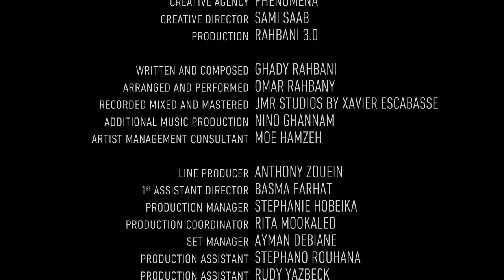Our Magical Journey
Despite all the challenges we face, the more we persevere, the more we grow to love life and beauty. Our affection for this country deepens as we embrace its essence more each day. Lebanon, a small planet, exudes a captivating fragrance that enchants the world. Let us unite to feel its heartbeat and experience its core.
Lebanon is a journey that begins anew every day, with each sunrise symbolizing endless possibilities as long as there are people who continue to love, dance, and sing. "Meshwar Rayhin Meshwar" embodies an unstoppable enchanting voyage across Lebanon.
A national campaign launched by the Lebanese Ministry of Tourism will bring all of Lebanon together on a journey filled with love. Each day, we will traverse through all the cities and regions, showcasing to the world what Lebanon truly means to us all. Our country deserves a joyful anthem that unites everyone in an eternal expedition.
With "Meshwar Rayhin Meshwar," we will explore Beirut, Tripoli, Saida, Zahle, Jounieh, Byblos, Batroun, Ehden, Douma, Tyre, Baalbek, Shouf, Broumana, Qoubaiyat, and many more, day and night. Lebanese people of all ages and regions will dance, cheer, and sing to the tune of "Meshwar Rayhin Meshwar," composed by Ghady Rahbani, rearranged by Omar Rahbany, in a way that touches the heart of every Lebanese resident or expatriate, and enchants all Arab and foreign visitors.
Yasmina Zaytoun, our beauty queen, will guide us on this journey to showcase the most beautiful country in the world.
"Meshwar Rayhin Meshwar" - the Lebanese National Tourism campaign 2024 by the Lebanese Ministry of Tourism, surely a celebration of magical journeys throughout Lebanon.
Written and composed by Ghady Rahbani.
Arranged and performed by Omar Rahbany.
Directed by Karim Rahbani.
Creative agency: Phenomena
Creative director: Sami Saab
Production: Rahbani 3.0
Director Of Photography: Tony El Khazen
Post Production: Lucid
Special thanks to Wardieh, Spinneys, and Almaza for your contributions to making this campaign happen. Thanks to the teams at Phenomena and Rahbani 3.0, and all those involved in bringing this journey to life. Also, a big thank you to Porsche Centre Lebanon, MEA Middle East Airlines, Babel, Yacht Club Beirut, Beirut Wings, Grand Cinemas, Live Love Beirut, Zaatar Road, Factory People, Sé by Ocean Blue, Jean Nassif, Nadim Hobeika, Pierre Basbous, Steps WEE entertainment agency, and Lebanon tours - City Sightseeing Beirut.